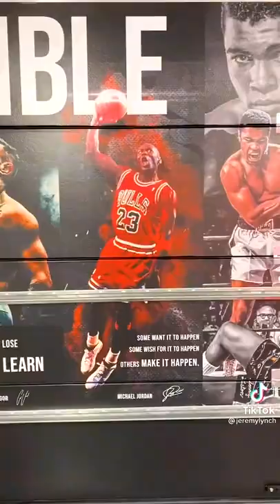Jeremy Lynch Super Heroes Funny Tiktok Compilation